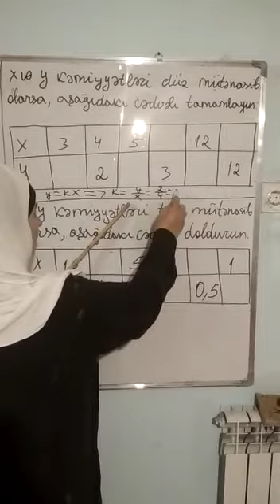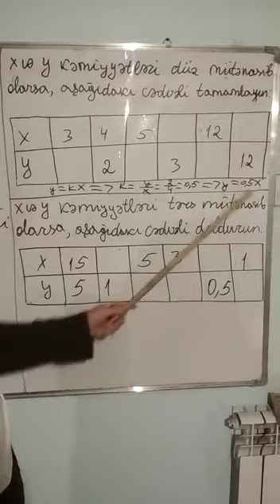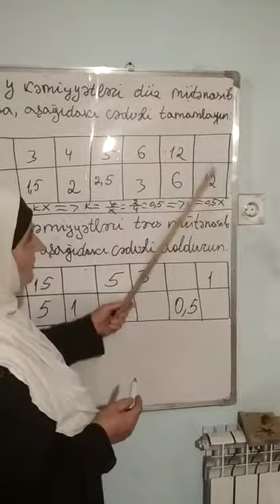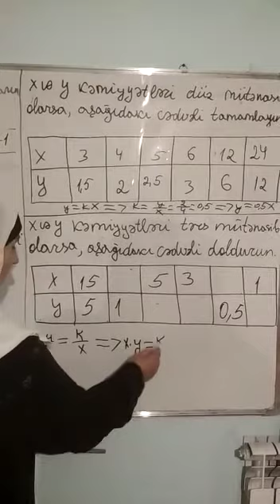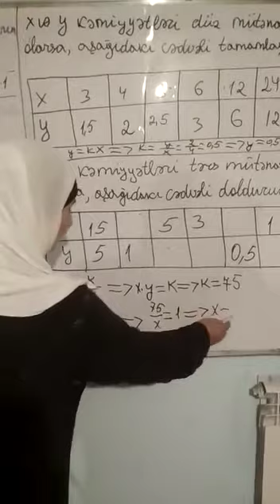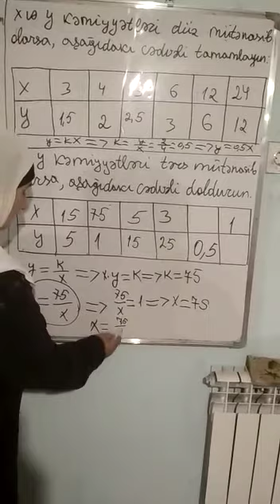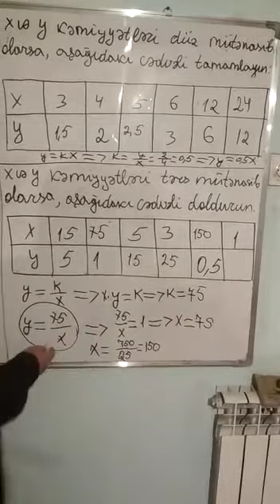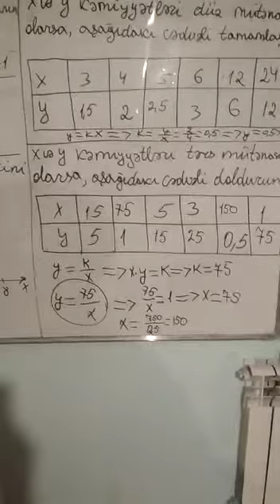Funksiyalar.çalışma -3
Lalezar müellim.6-cı sinif